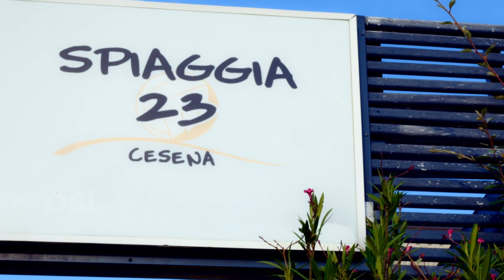Ecco l'occasione che aspettavi!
✅ Questo negozio, grazie alla sua ubicazione, non ha rivali in termini di potenzialità e visibilità.

✅ Si trova infatti adiacente ad un noto ristorante pizzeria e all’interno del centro sportivo polifunzionale di “Spiaggia 23”.

✅ Un centro sportivo che vanta di centinaia di presenze al giorno grazie agli eventi che organizza e agli sport praticati al suo interno.

✅ Un negozio con rifiniture recenti, doppia vetrina, ripostiglio/guardaroba e disponibile da subito ad accogliere la tua nuova attività. Sei pronto?

🎥 Se vuoi vendere la tua casa PRIMA e MEGLIO affidati ad un VIDEO AGENTE IMMOBILIARE.
🇮🇹 Vendiamo in tutta italia.👉 Vitali immobiliare è la prima VIDEO AGENZIA IMMOBILIARE d'Italia.

✍️ Un tuo commento è sempre graditissimo!!

Le presenti informazioni non costituiscono elemento contrattuale.